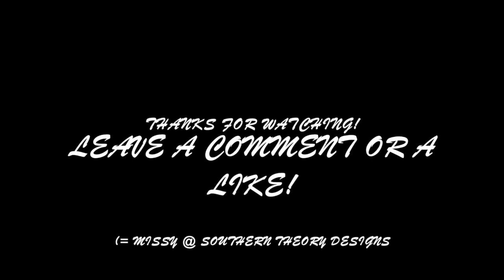Glitter Leopard Print Tumbler Tutorial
I'm at it again.  Watching a video to learn how to do a leopard print tumbler!